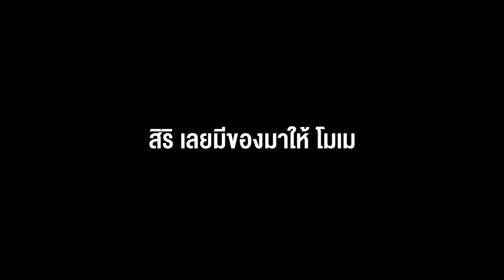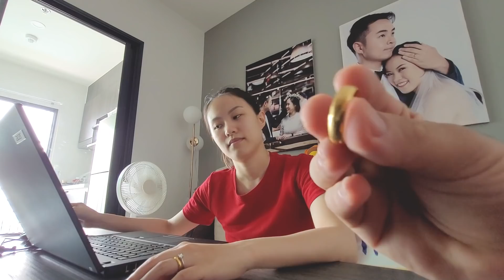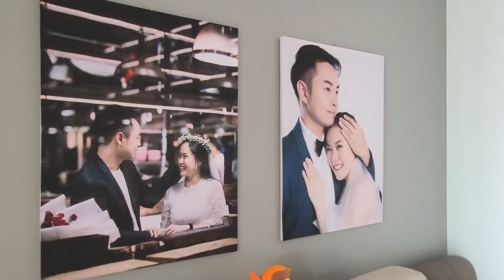รีวิวชีวิตหลังแต่ง!! ที่ไม่เหมือนในนิยาย 😃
จริงๆ เราอยากจะทำเป็นซีรีส์เตรียมตัวก่อนแต่งงาน เพราะเราขอแต่งงานไปเมื่อต้นปี
แต่ติดเรื่องโควิดไปหลายเดือนพอปลดล็อค ก็ติดเรื่องเวลาเพราะเราทำงานประจำกัน ไหนจะต้องเตรียมงานแต่งเองทั้งหมด เพราะเราไม่ได้จ้างออแกไนซ์ ทำให้ช่องเราไม่ได้ลงคลิปอย่างที่ตั้งใจไว้ คล้ายๆซีรีส์คู่ของใบเตยพี่ปั๊บ คู่ของพี่ตูนพี่ก้อย

 ตอนนี้เรา 2 คนมีเวลากันมากขึ้นแล้ว มีเวลาทำคลิปเพิ่มขึ้นอย่างที่ตั้งใจ ยังไงก็คอยติดตามและเป็นกำลังใจให้เราด้วยนะคะ รักๆ 🤟